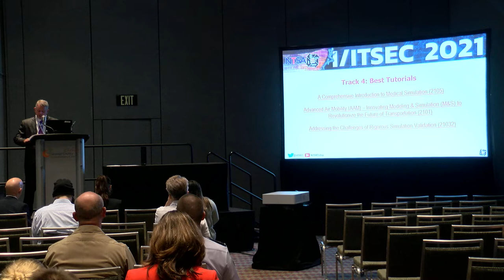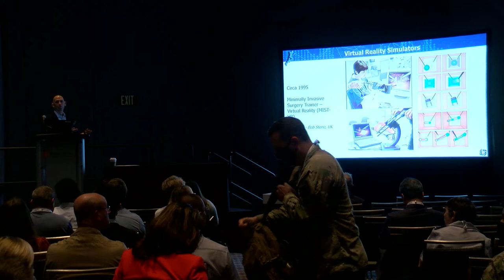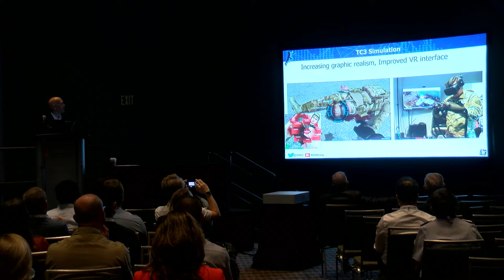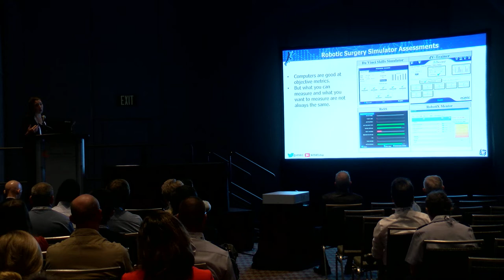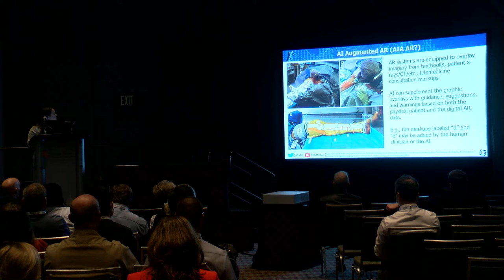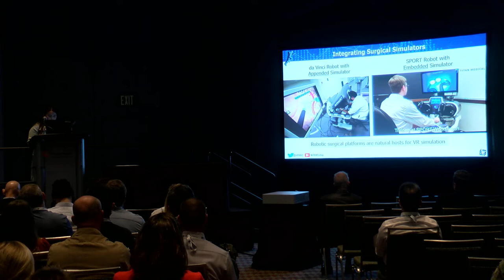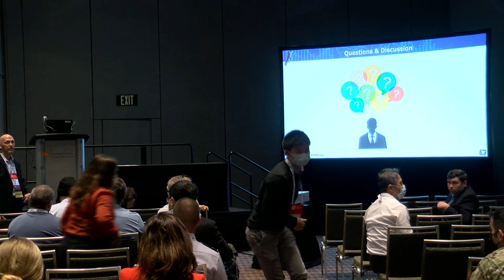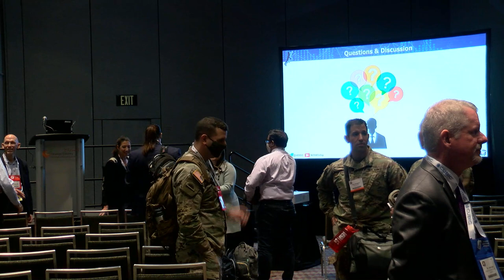Medical Simulation | ITSEC 2021